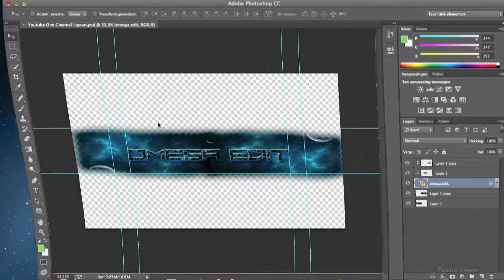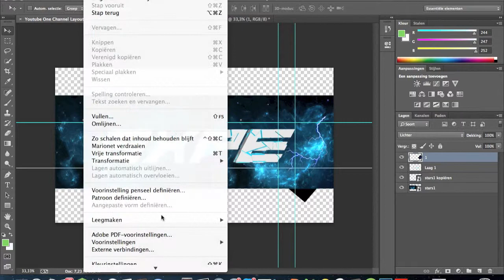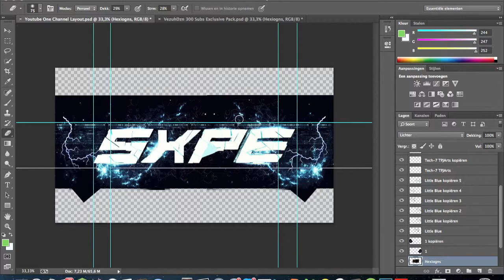Speedart #2 banner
► Kan ik nog een groen duimpje omhoog krijgen? Bedankt!
►Add me on ps3: hippyman135

► minecraft server IP: sbecraft.verygames.net

Dank jullie wel voor al jullie hulp. Een duimpje omhoog of een reactie achterlaten is altijd welkom!